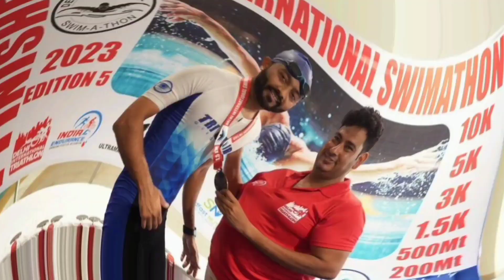IRONMAN 70.3 | Aakhri Dao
Time to be race ready, time for the final prep and to give it all..
My Gear
My Team:
Prachi Jatwala (Photography and Video editing)
Unlock the locked by Ashay is a channel to explore yourself, the way I did. This channel got started during the lockdown period of COVID-19 by Ashay Upadhayay.
Ashay is a Chartered Accountant by Profession from Institute of Chartered Accountants of India and Fitness freak by Passion. He is an amateur Emcee and Guitarist who is crazy about Dogs and Bikes. He works with a Multinational Company and currently based out of Delhi NCR.
He believes in learning, challenging and inspiring at each stage of life and living it from one high to another. For him, life is family, fitness, and strings of new learnings.